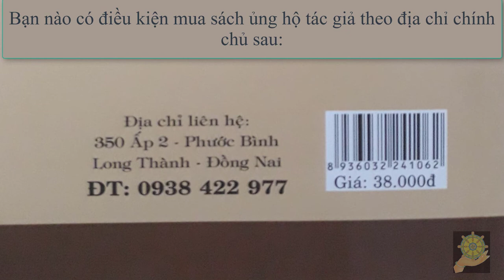08 Dùi Lỗ Lấy Nhọt [Báo Ứng Hiện Đời Tâp 1] Hạnh Đoan - Quả Khanh